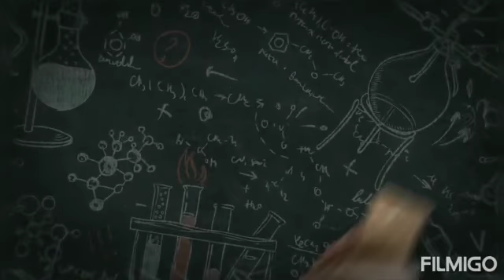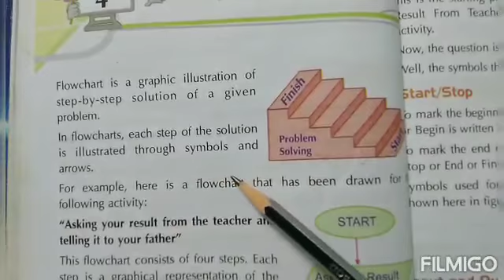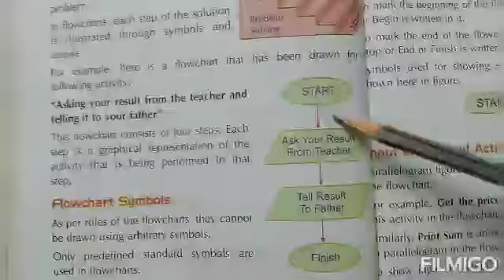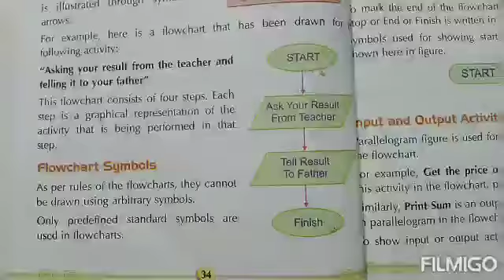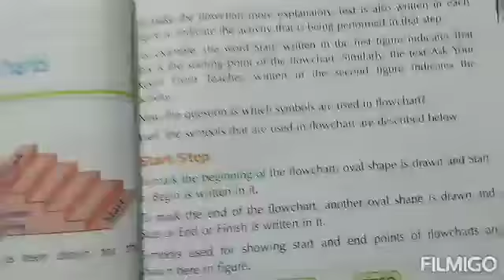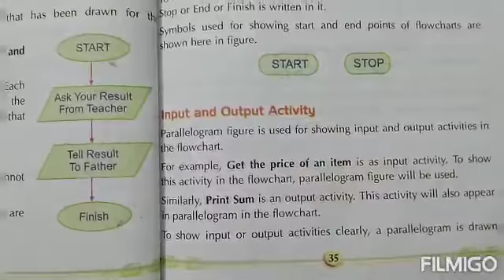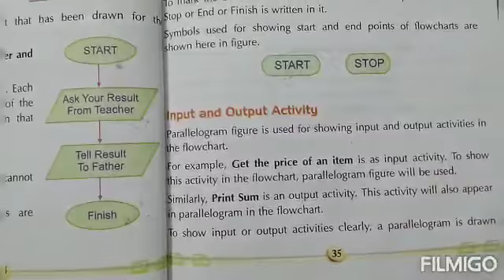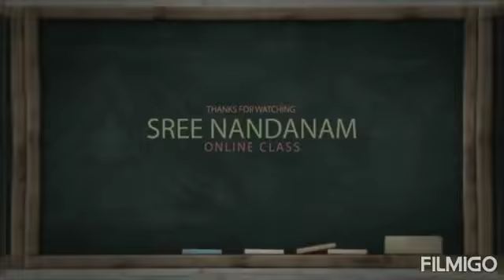Computer std V Flow charts part 1